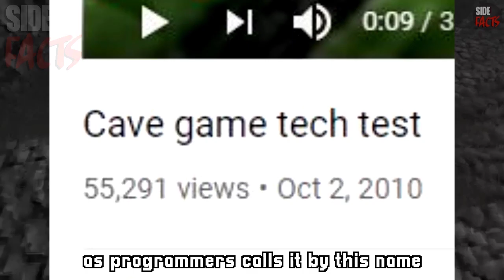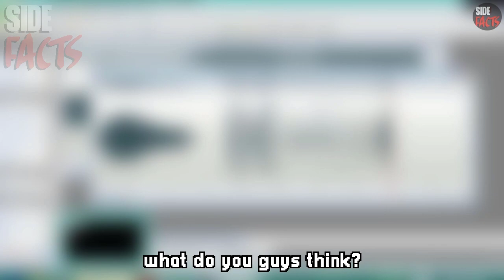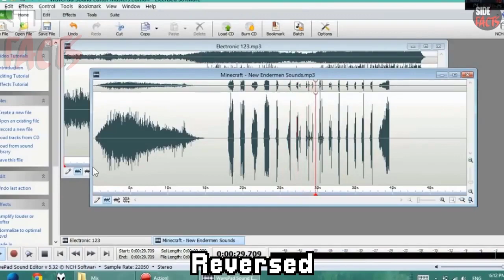5 Interesting Facts about Minecraft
5 interesting facts about Minecraft ! Enjoy this 5 things you didn't know about Minecraft ! :D

Minecraft is the worlds most successful casual game , Minecraft are amazing , the players can varies from kids to adults and even elders , it’s a game that suits everyone , some school even have Minecraft as their curriculum, learn more about Minecraft with this 5 facts of Minecraft video and including of one extra side fact in the end of the video, enjoy watching it !

Smash like if you love Minecraft !